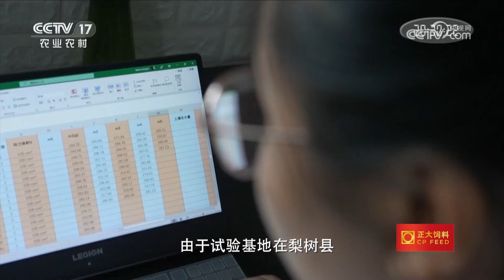她是中国黑土地守护者，保护性耕种让土地产量大增！把玉米秸秆粉碎后留在土地里，土壤更加肥沃，而且还能抵御雨水侵蚀 |「三农群英汇」20230831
本期节目主要内容：
敖曼是中国科学院东北地理与农业生态研究所高级工程师，主要从事黑土地的保护性耕种及玉米栽培育种工作，在黑土地保护方面有着十多年的经验。除了正常的育种工作外，她大部分时间，也都穿梭在田间地头，指导农户耕作技术，向农户推广保护黑土地的理念。更多精彩内容，敬请期待！